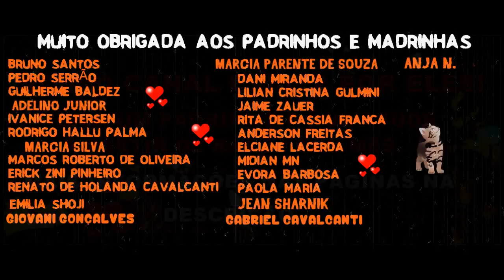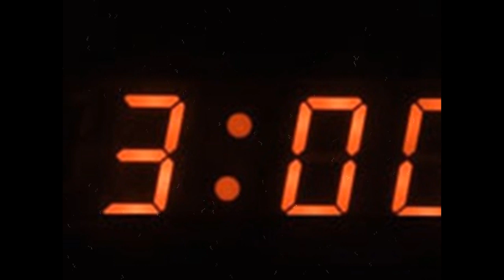Rebecca - Ala Infantil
Por favor, nos ajude!
 Caixa Econômica Federal
Agência: 0145
Conta Poupança: 50572-3
Operação: 013
Nome de : Fernanda A. Marcato
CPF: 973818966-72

Facebook.com/bicodocorvocontos

Apoia.se/draplagueasylum
Padrim.com.br/drplagueasylum